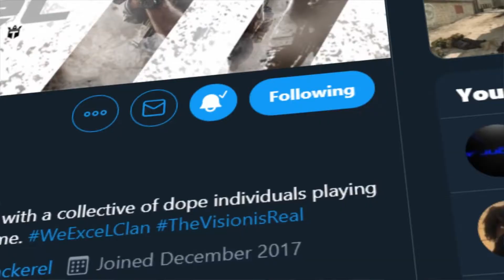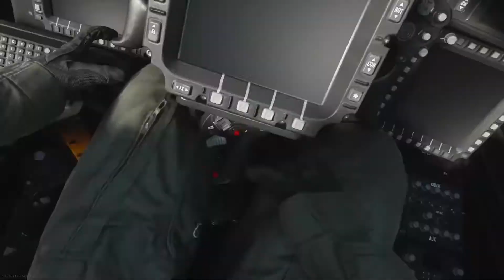STIR CRAZY PLAYLIST GOT ME SNAPPING ON KHANDOR HIDEOUT [MODERN WARFARE]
Salute to the killas and everyone who been banging out with us every stream. Stir Crazy is amazing 10v10 has never been more fun. Big shout out to the homie Graze for the name intro you a beast! This is definitely a slapper of a gameplay hopefully you enjoy the slappage and as always stay classy baby yeeeaaah!